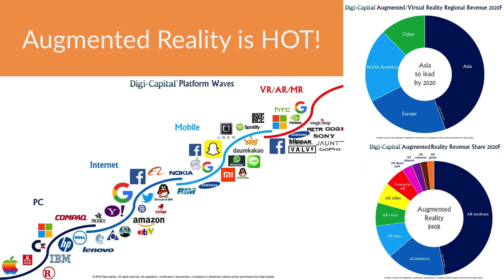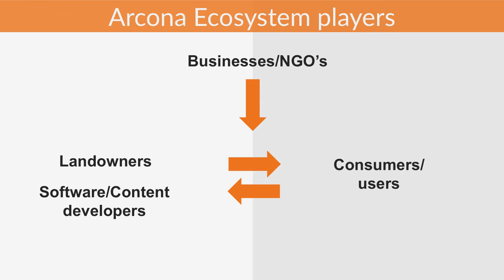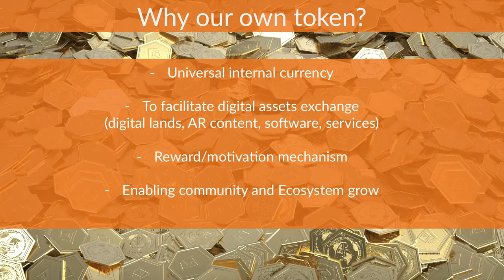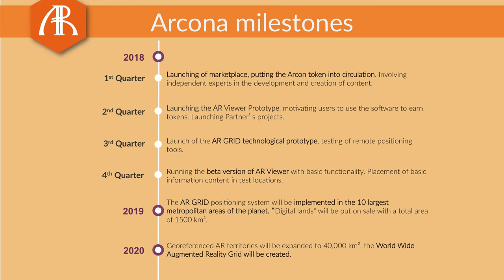Daniil Girdea - about Arcona Augmenter Reality Ecosystem